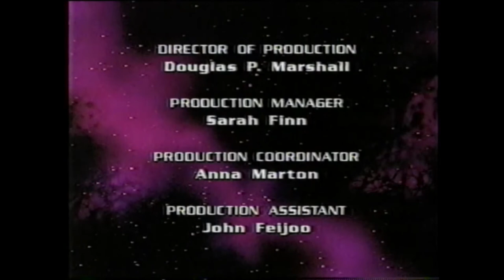Captain Simian and the Space Monkeys - Yes, We Have No Bananas (High Quality)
Captain Simian recounts the story of how he ended up in this situation, the formation of his team, and the goal of defending the universe against Nebula. That, and of course, the fact that there are no bananas in outer space. Sorry lads.

This is the first of several high quality uploads I'll be doing for Captain Simian and the Space Monkeys. The first three, those being this episode, this episode's second half, and Ape-lins, were recorded during September 1998. This one was taped during 09/13/1998 specifically. Pretty great quality overall, except for some buzzing that seems to be present on a few of these tapes. Quick note, the intro here was spliced in from my HQ, logoless upload. Typically I don't try to do this, as I'd rather prefer uploading the episodes as they aired, but the intro in this case had some tape damage that didn't look to great. Aside from that, hopefully you enjoy. I'll be uploading the rest of the episodes I have soon enough.